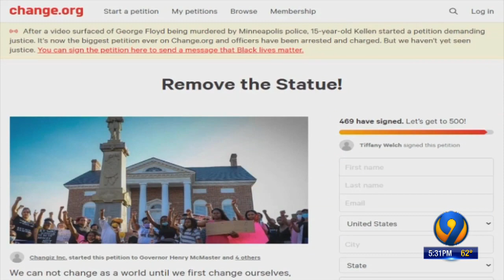Petition calls for removal of Confederate monument in downtown Lancaster